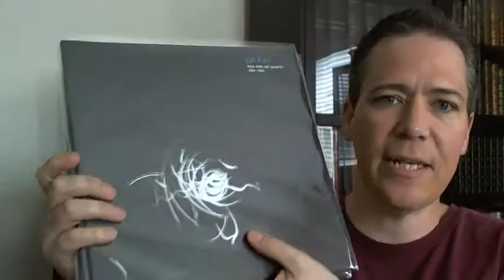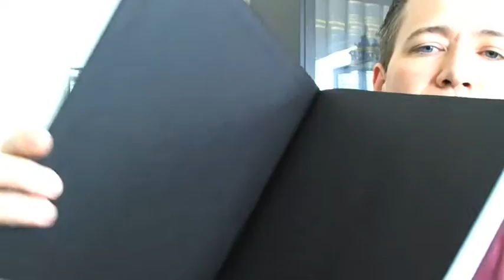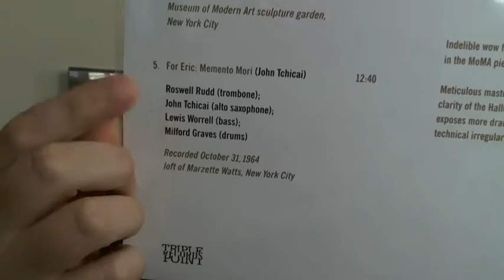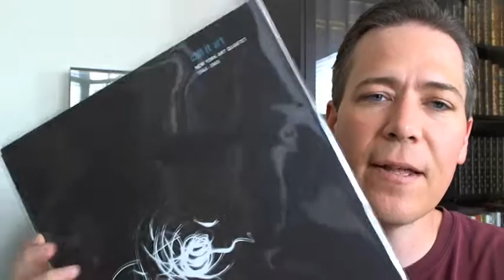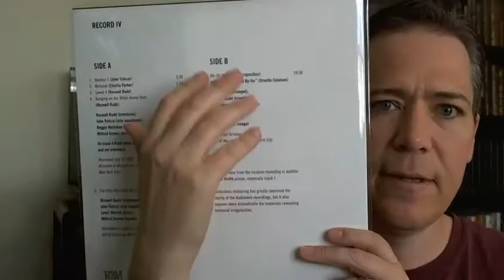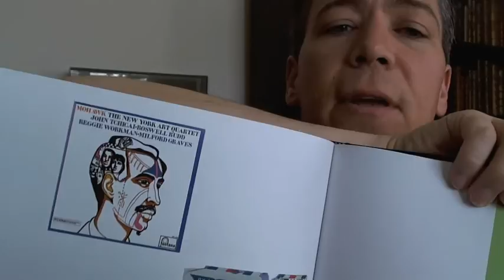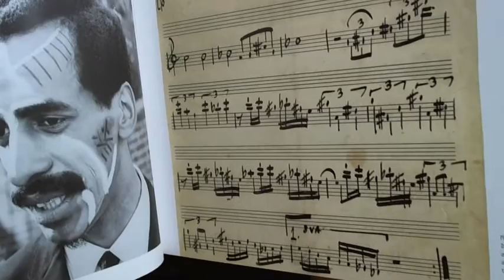New York Art Quartet - call it art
Wanted to give a shout-out to Triple Point Records and their AMAZING project they've done with their New York Art Quartet box set called "call it art."  This is one beauty of a set and has "everything" you could ever need with regards to the NYAQ--five LPs of unissued recordings and a splendid book detailing the history of the group and the recordings themselves.

It is great to have people that can take on these types of projects and make such art/music/information available to the rest of us.  Please do support these kinds of effort when you can.